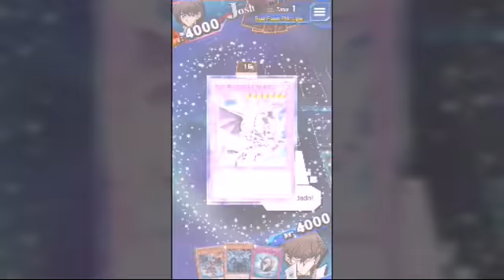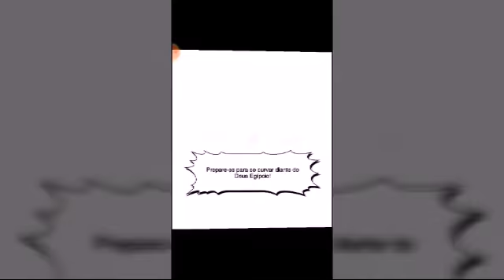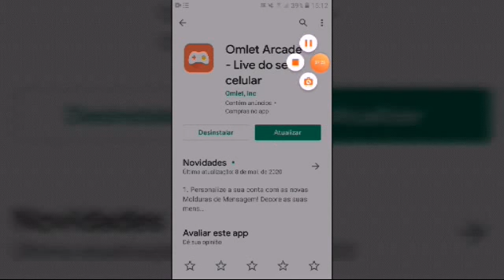INVOQUEI O OBELISCO O ATORMENTADOR PELA PRIMEIRA VEZ DO DUEL LINKS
Fala galerinha obrigado por ter assistido o video se escrevam no canal deixe seu like e se vc nao me segue no omlet acarde me siga porque quando eu pegar 50 seguidores la eu vou esta fazendo uma live